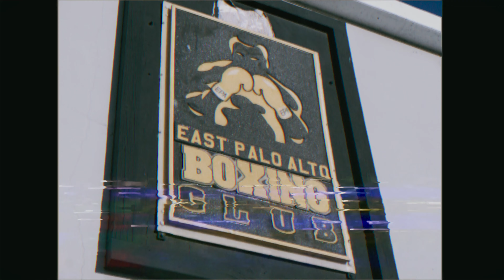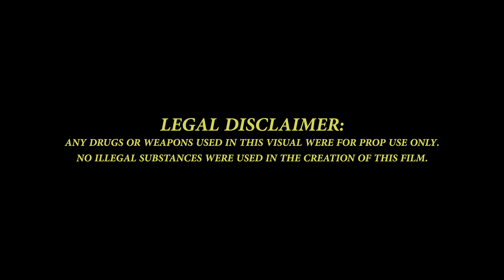Ad Kapone, Chekkmate Chequez | Part Of The Game (Music Video) Dir 3xE Studios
Prod by G. Wayne

A husband and wife duo of creatives providing the San Francisco Bay Area & more with Audio/Visual services that save you time, finances, and the stress of handling your own content.

Team Panasonic Lumix / Sigma Glass / Final Cut Pro X

3xE Studios